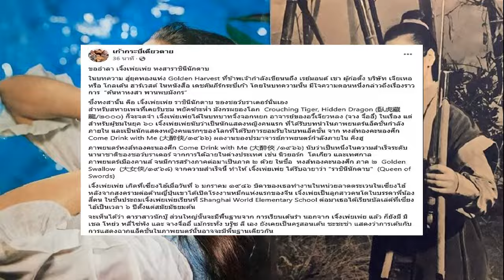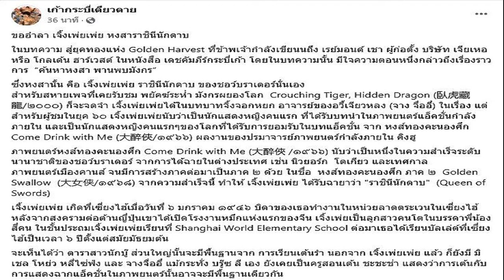ผนึกกำลังพรพรรณ! บริตทานี อเบอร์ครอมบี ร่วมทัพ ออร์แลนโด วาลคิรีส์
กีฬา
19 ก.ค. 2567
13:39 น.
บริตทานี อเบอร์ครอมบี นักวอลเลย์บอลสาวชาวสหรัฐอเมริกา เข้าร่วมทีม ออร์แลนโด วาลคิรีส์ ทีมในลีกวอลเลย์บอลในบ้านเกิด รวมถึงจะเป็นการกลับมาเล่นร่วมกับ ชมพู่ พรพรรณ เซ็ตเตอร์สาวชาวไทยอีกครั้ง

ลูกยางสาววัย 28 ปี หมดสัญญากับ สโมสรไอบีเค อัลโทส ทีมในลีกวอลเลย์บอลเกาหลีใต้ ก่อนที่ล่าสุดจะได้สังกัดใหม่เป็นที่เรียบร้อย โดยเธอเข้าร่วม ออร์แลนโด วาลคิรีส์ ทีมในลีกสหรัฐ ด้วยสัญญา 1 ปี
อเบอร์ครอมบี กล่าาวถึงการเข้าร่วม ออร์แลนโด วาลคิรีส์ ว่า “ฉันแทบรอไม่ไหวที่จะได้กลับมาสหรัฐอเมริกา และเข้าร่วมกับ ออร์แลนโด วาลคิรีส์ ในซีซั่นหน้า”

“ฉันเชื่อมั่นในทีมและรู้ว่าเราจะเล่นวอลเลย์บอลได้อย่างยอดเยี่ยม ฉันหวังว่าเกมกีฬาที่เรารักจะแพร่กระจายไปทั่ว ออร์แลนโดและสหรัฐอเมริกา และเราจะพัฒนากีฬานี้ไปด้วยกัน

สำหรับการเซ็นสัญญาเข้าร่วม ออร์แลนโด วาลคิรีส์ ของ บริตทานี อเบอร์ครอมบี จะทำให้เธอได้กลับมาเล่นร่วมกับ “ชมพู่” พรพรรณ เกิดปราชญ์ นักตบลูกยางสาวทีมชาติไทยอีกครั้ง ที่เปิดตัวร่วมทีมไปก่อนหน้านี้ หลังจากที่ทั้งคู่เคยร่วมกันที่ ไอบีเค อัลโทส